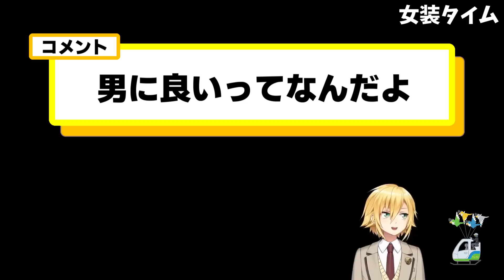ついに女装を解禁し、念願のナンジャモ戦に挑む卯月コウ【にじさんじ/切り抜き/QED】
元動画

0:00 ナンジャモ禁
0:52 女装へのこだわり
1:53 女装タイム
3:24 ナンジャモに会う
3:57 やってしまいましたなぁ
4:35 葛葉からの助言
4:52 オタクに刺さり過ぎる
5:36 化粧する訳無いだろ
5:45 んでんでんで♪
6:02 過酷なスパチャ読み
6:57 鑑賞タイム
7:33 ドオーおもんな
8:24 キモすぎる深読み
8:47 髪の毛に触れてくれるうるかさん